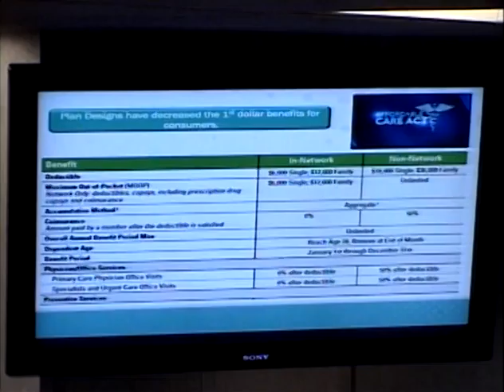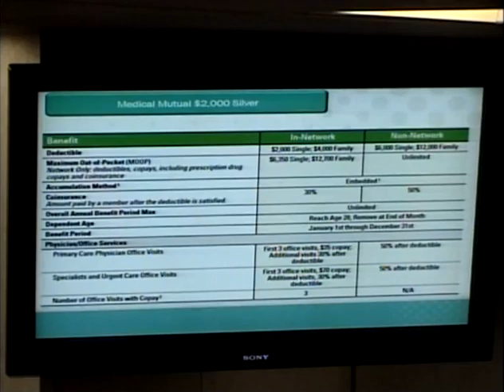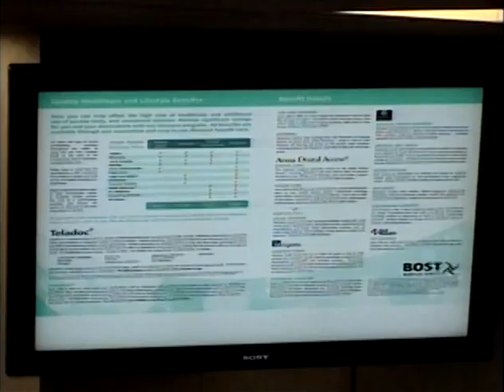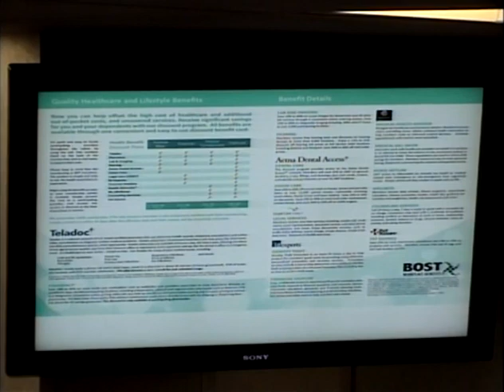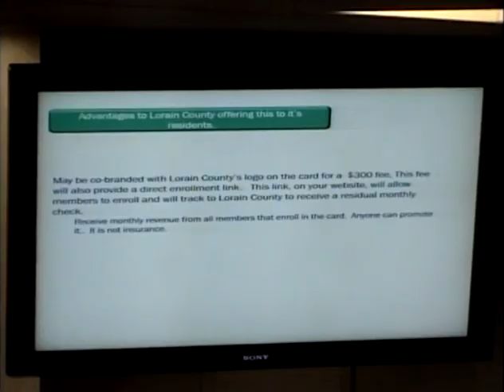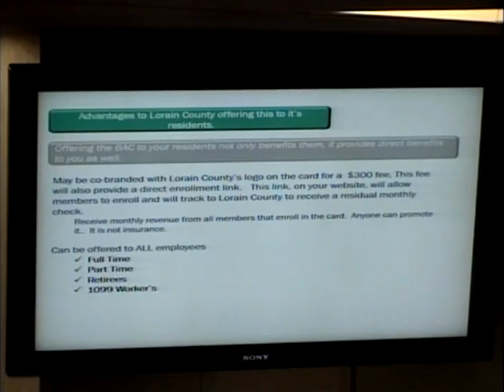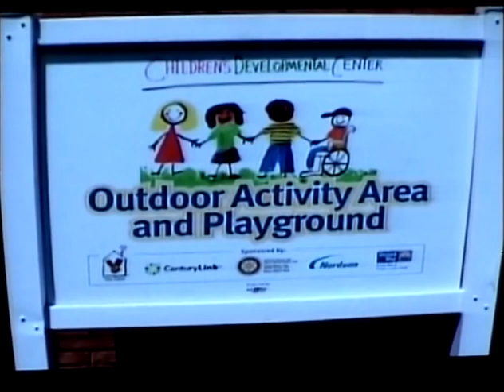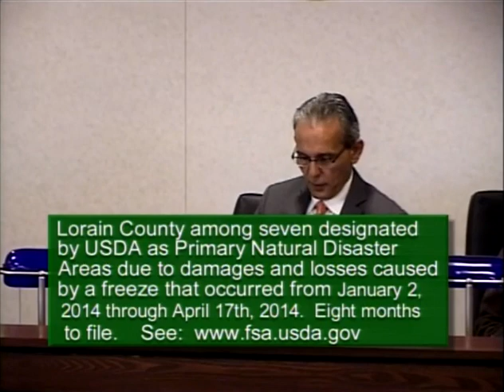Lorain County Commissioners' Meeting 9 24 2014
Bev Beidleman offers the prayer before the meeting.
0:03:05 Rocky Campana (Bost Workforce Benefits) says Bost is a national company that has been around for eight years. Mr. Campana is here to give a presentation on the Bost Workplace Benefits Advantage Card service package.
0:15:25 Keith Bailey (Director, Solid Waste Management District) is here to speak on district market development grants. The deadline to apply for grants is October 23 for this year. There are $52,000 grant dollars left to be used on community projects using recycled materials.
0:20:48 Administrator Cordes outlines the matters to be discussed in executive session.
0:27:05 Commissioner Kalo asks Administrator Cordes to give an update on the transportation center. They are preparing to submit an application to NOACA for proposed federal aid project for the final phase of the Lorain County Transportation Center.
0:29:50 Bob Klaiber (Engineer's Office) speaks on the Butternut Ridge Road resurfacing project.  NOACA approved further funding so they will put the project out for bid and likely begin construction the following spring.
0:31:20 Commissioner Kokoski report.
0:46:28 Commissioner Kalo report.
0:52:58 Commissioner Williams report.
Call for public comment:
0:54:00 Bev Beidleman (Chief Deputy, Clerk of Courts) was the chairman of the transportation levy committee. They will be working to come up with strategies to educate and serve the population, starting with a Mobility Coordination meeting on October 7th.
0:57:50 Bob Klaiber (Engineer's Office) speaks on the rising prices of road salt, thankfully the county's bid was already secured.
0:58:40 Keith Bailey (Director, Solid Waste Management District) shares that the 50,000th vehicle came through the Collection Center.